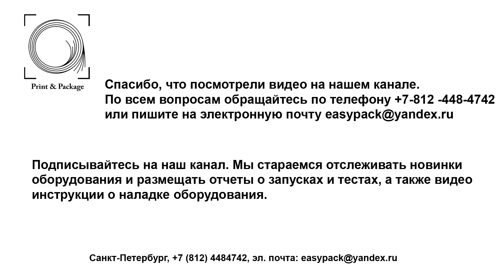Формовщик коробок для пиццы